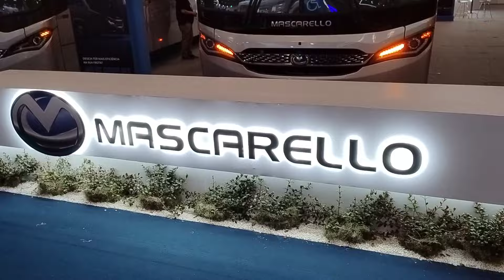MASCARELLO ROMA R4 / M4 / R6 # Lançamento na LAT.BUS Transpúblico 2024 # São Paulo Expo